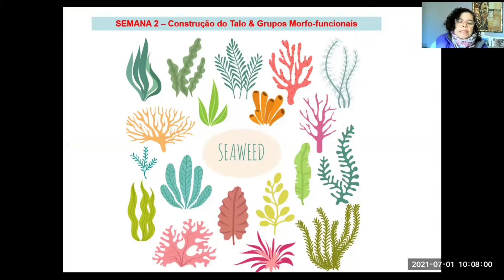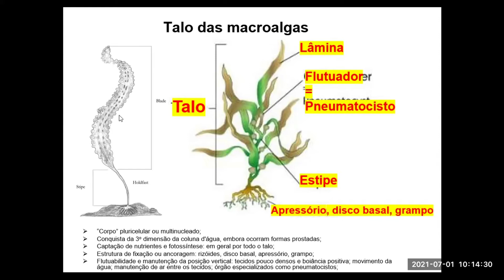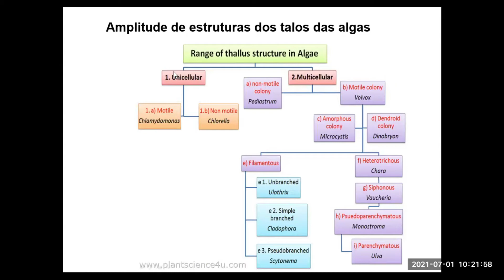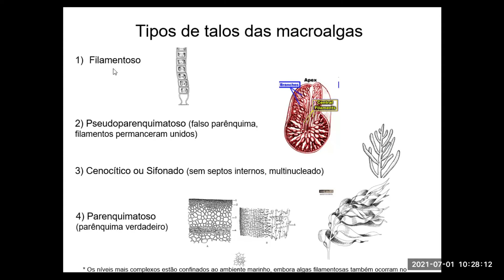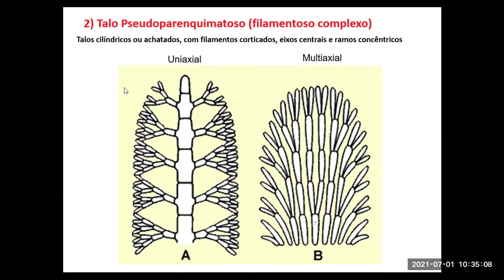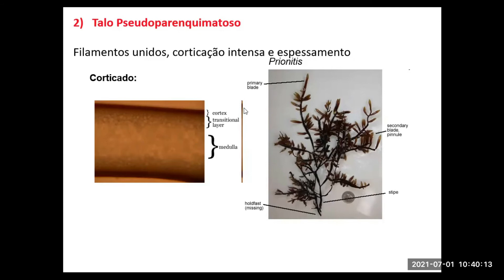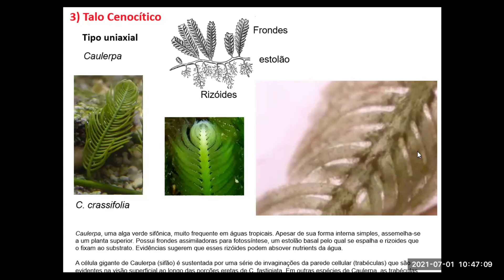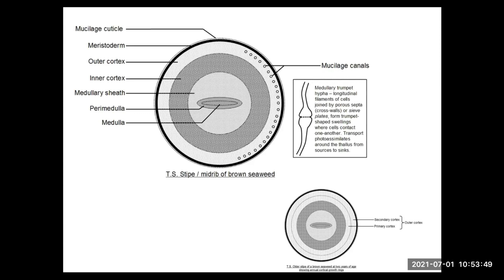Biologia de Macroalgas/Oceanologia - Talo: o "Corpo" das Macroalgas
Disciplina de Biologia de Macroalgas do Curso de Oceanologia da Universidade Federal do Rio Grande (FURG).
Semana 2 - Construção do Talo & Grupos Morfouncionais - Parte I

O tema desta semana inicia caracterizando o talo das macroalgas.  A aula explica a evolução do talo das macroalgas de acordo com níveis crescentes de complexidade,  ilustrando os diferentes tipos de construção ou organização do "corpo" das macroalgas.  A aula resume e ilustra os principais tipos de construção dos talos, os quais dão origem a uma enorme gama de formas, espessuras e tamanhos de macroalgas.

Profa. Dra. Margareth Copertino
Laboratório de Ecologia Vegetal Costeira
Instituto de Oceanografia
Universidade Federal do Rio Grande (FURG)